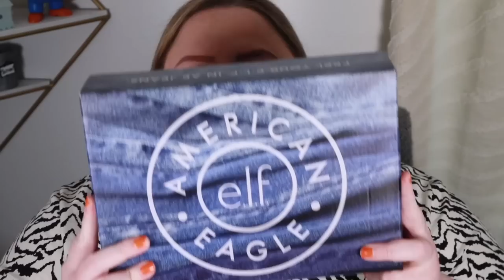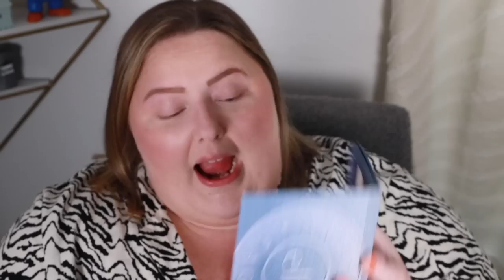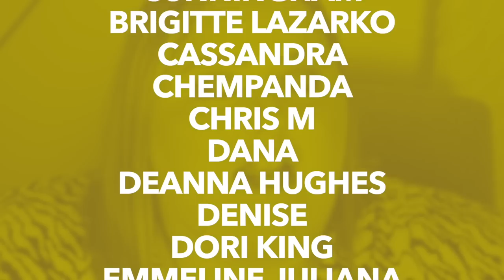I wasted my money, so you didn't have to: e.l.f. x American Eagle Collection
Oh, hi, pumpkins! I wasted my money on today's video, so you didn’t have to! I review the new e.l.f. x American Eagle Beauty Is In Your Jeans Vault. Sorry about everything! Enjoy!

☆ PRODUCTS MENTIONED ☆
e.l.f. x American Eagle Beauty Is In Your Jeans Vault
e.l.f. x American Eagle Denim Daze Eyeshadow Palette
e.l.f. x American Eagle Get Cheeky Clay Mask
e.l.f. x American Eagle Perfect pHit Lip Balm

        109 Ambersweet Way
        Suite: 818